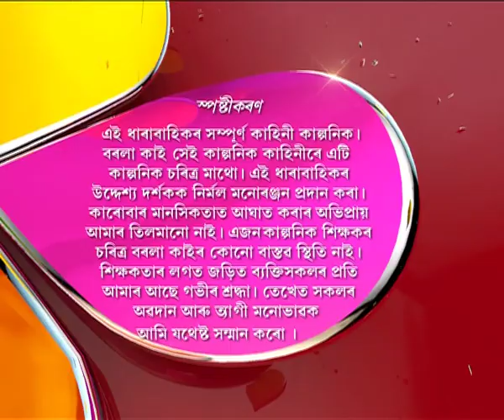Borola Kai | 04th Feb | Full Episode | No 558